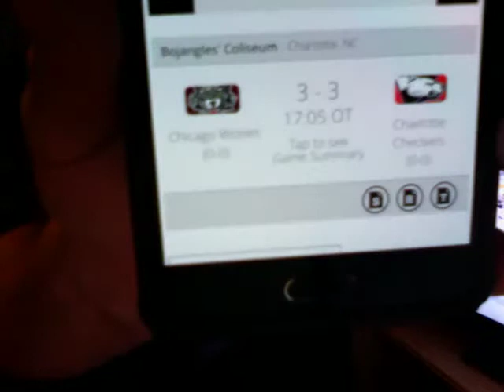2019 AHL Playoffs - Round 4 - CCF - Pick em' + Threats/insane neighbour activity today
Wolves VS Checkers. 6/1/19.